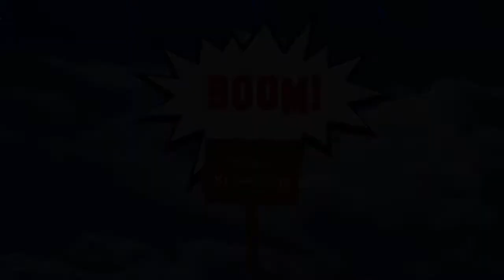Where Soccer got its name - Boom! Some Knowledge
Where did the word "Soccer" Come From? Especially when the rest of the world calls it "Football"?

And leave us a note: what other odd sports facts are out there?